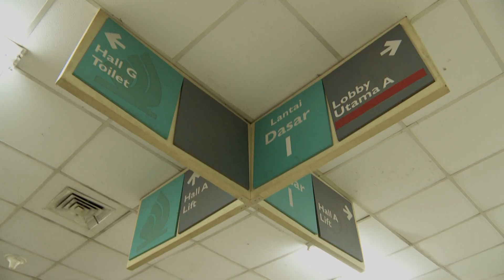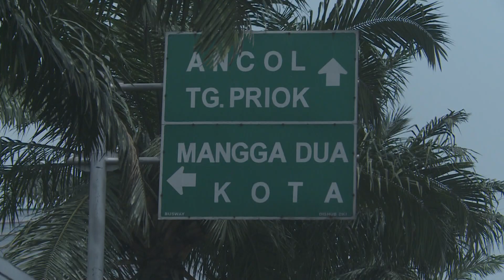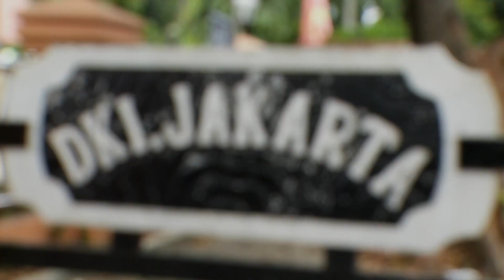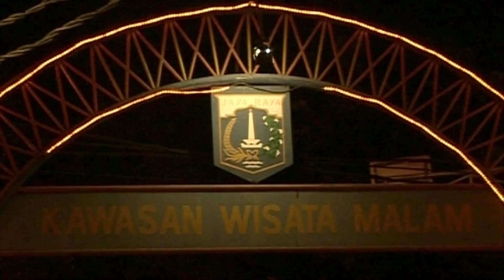Pariwisata Jakarta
Dinas Pariwisata dan Ekonomi Kreatif Provinsi DKI Jakarta merupakan Budaya Kerja yang diterapkan di Pemerintah Provinsi DKI Jakarta yang tercantum dalam Peraturan Gubernur Provinsi DKI Jakarta Nomor 54 Tahun 2020 tentang Budaya Kerja.